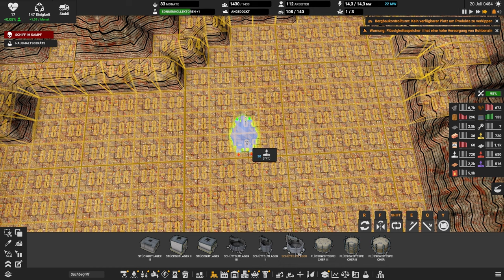Total vergessen // #072 // Captain of Industry: Season 2